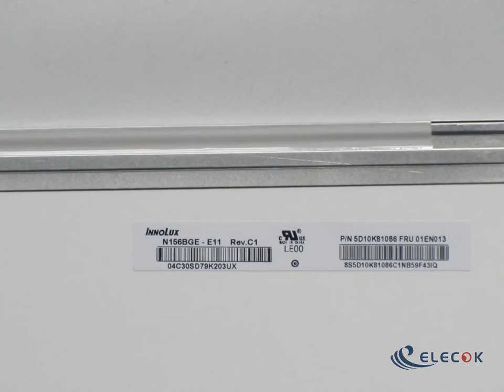N156BGE-E11 15.6" a-Si TFT-LCD Panel for